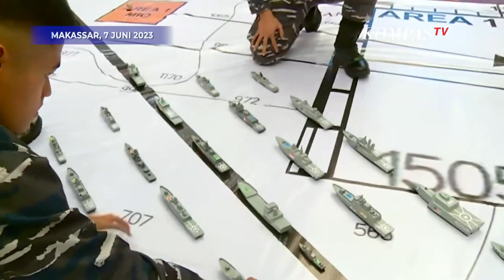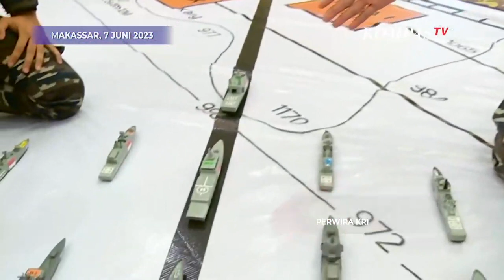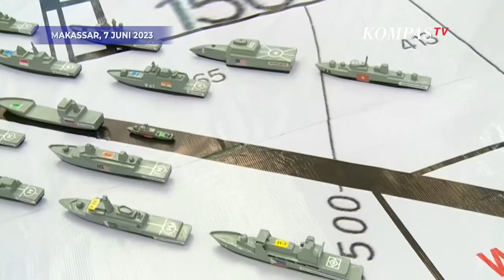Begini Proses Tactical Floor Game Jelang Ajang Multilateral Naval Exercise Komodo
MAKASSAR, KOMPASTV - Sebanyak 36 negara berkumpul dalam rangkaian kegiatan latihan Multilateral Naval Exercise Komodo 2024.

Salah satu rangkaian adalah Tactical Floor Game.

Tactical Floor Game dilakukan untuk memperkuat pemahaman posisi-posisi dan aspek-aspek dalam latihan utama.

Banyak hal yang perlu diperhatikan dalam tactical floor game, termasuk setiap skenario yang mungkin terjadi saat latihan atau bertugas nantinya.

TFG juga mempelajari ragam formasi dalam setiap kebutuhan yang akan disimulasikan dalam latihan nantinya.